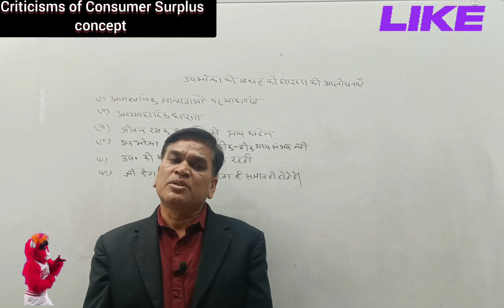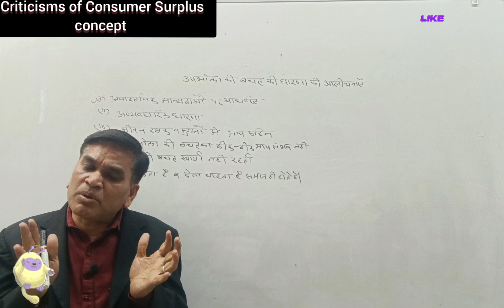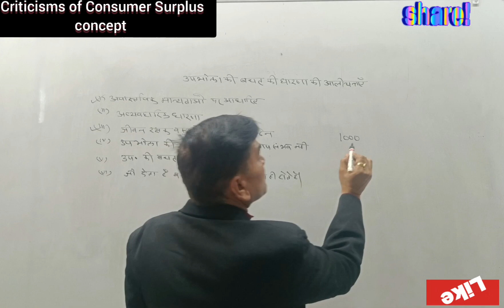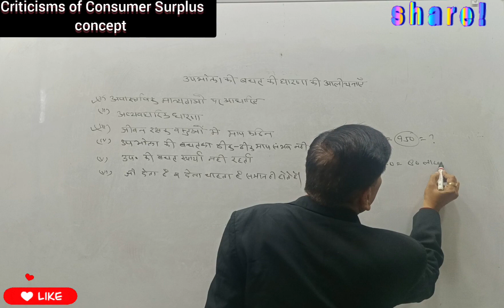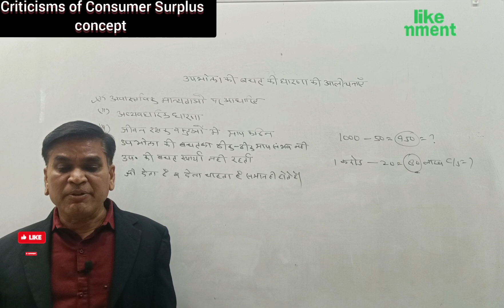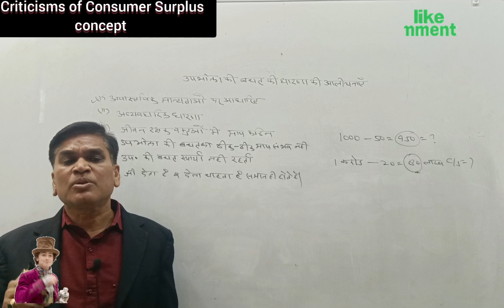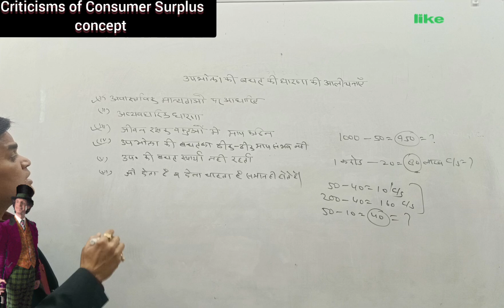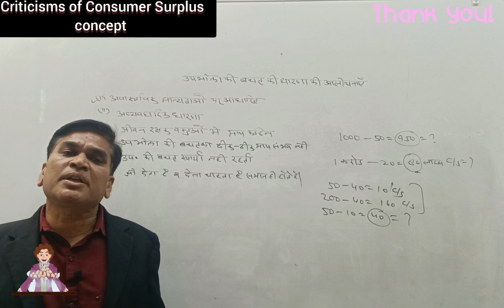Consumer Surplus (4) criticisms of Consumer Surplus concept